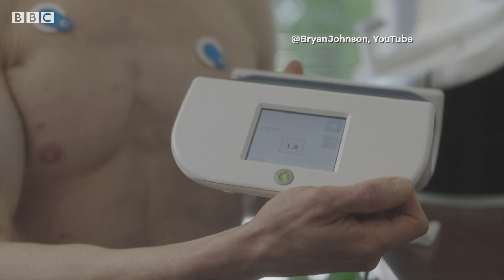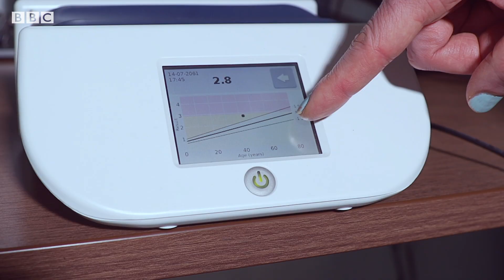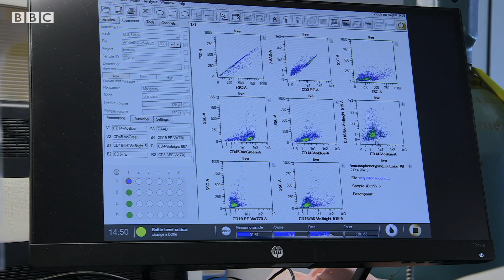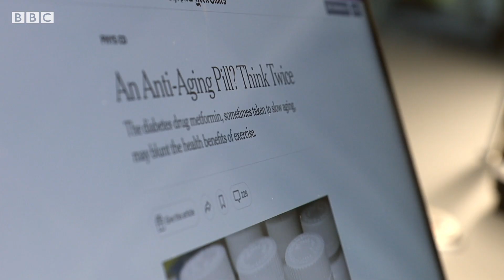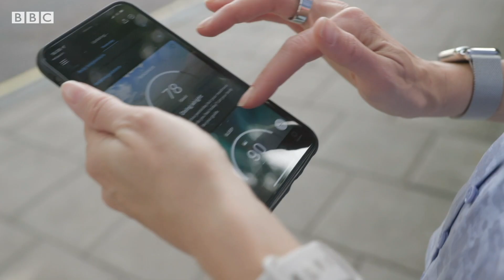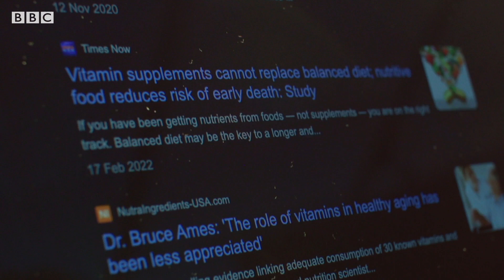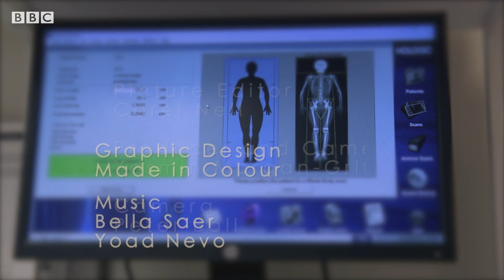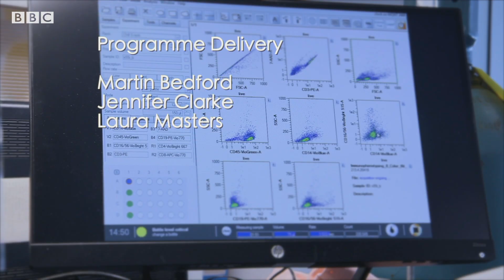The US tech millionaire trying to reverse his age - BBC News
Tech entrepreneur Bryan Johnson, 45, spends millions of dollars a year trying to reduce his biological age.

The BBC’s Lara Lewington travels to California to meet Mr Johnson – and the scientists researching whether the ageing process can be stopped, or even reversed.

This documentary is from Click – the BBC’s flagship technology programme.